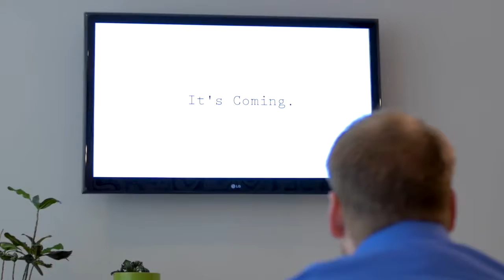The Making of "This Way Comes"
Jess and Corey Gilbert from P3 Mediaworks talk about their new dance film.